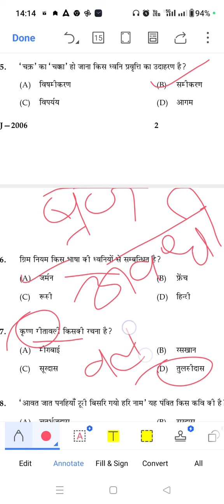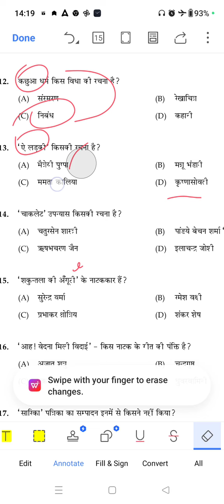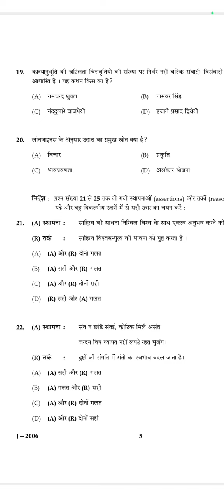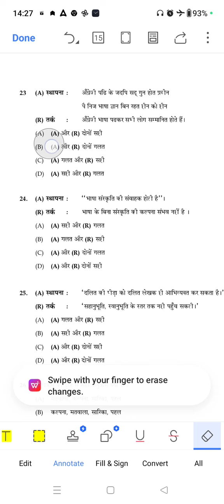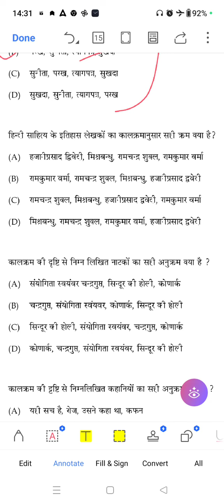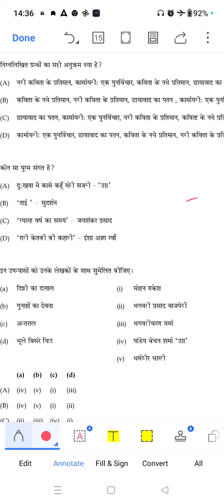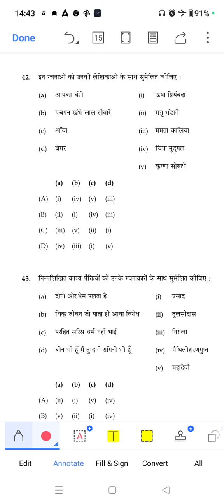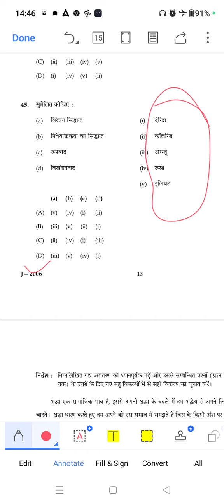NTA NET हिंदी। Nta Net Hindi Previous Year Question Paper । ntanethindi ।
Kavita Yadav YouTube  चैनल सभी राज्यों में होने वाली TGT/PGT (हिंदी विषय ) की भर्ती परीक्षा के लिए  तथा ugc net (Nta net) हिंदी विषय को समर्पित है इस चैनल के माध्यम से DSSSB TGT/PGT Hindi EMRS TGT/PGT Hindi KVS TGT/PGT Hindi
हिंदी व्याकरण और NTA NET की तैयारी घर बैठे कर सकते हैं सभी विद्यार्थियों से अनुरोध हैं कि Kavita Yadav चैनल को  सब्सक्राइब कर इस चैनल के माध्यम से  अपनी तैयारी को  बेहतर  करे इस वीडियो के माध्यम से आपके सभी डाउट्स का हल किया जाएगा

nta net hindi previous year question paper
nta net hindi preparation